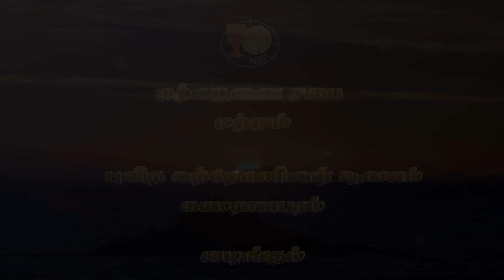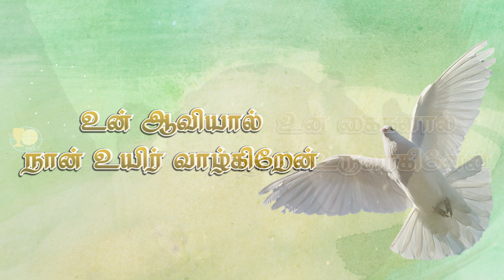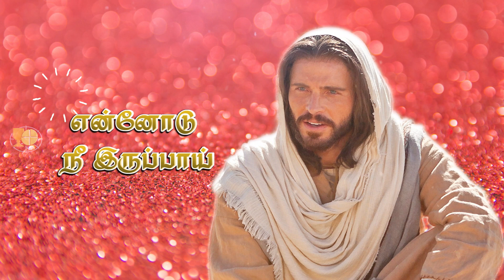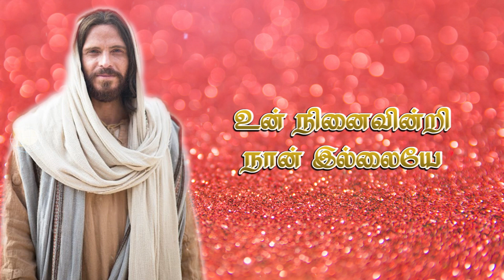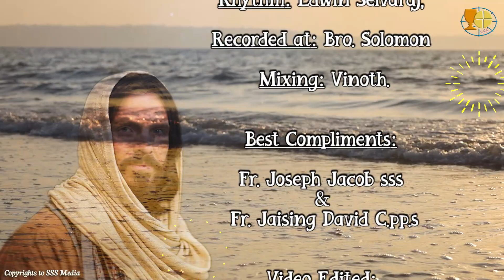"Ennodu Nee Irrupai" - Song for Adoration, Meditation & Personal Prayer Composed By Fr. Jegaraj sss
"Ennodu Nee Irrupai" - Song for Adoration, Meditation & Personal Prayer Composed By Rev. Fr. Jegaraj Hari sss

Congregation of the Blessed Sacrament  - Kristu Jyoti Province, India.
& For
St. Antony's Church Parishioners, Kamarajapuram.

Lyrics & Tune: Fr. Jegaraj Hari sss,

Music Direction: Mr. M. A. Jaikumar,

Singer: Mr. Velu

Chorus: Jasmin & Jinifer

Flute: Mr. Stanley

Rhythm: Edwin Selvaraj

Recorded at: Bro. Solomon

Mixing: Vinoth

Best Compliments:

Fr. Joseph Jacob sss & Fr. Jaising David C.pp.s

Video Edited:

Fr. Ruban sss,
SSS Media Centre,
St. Francis Xavier's Chapel,
Colaba - Mumbai.